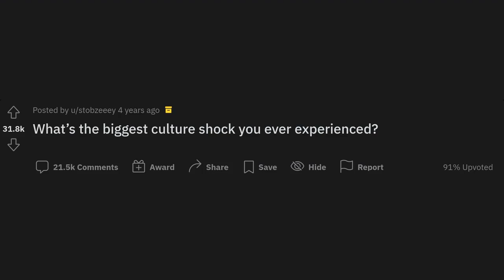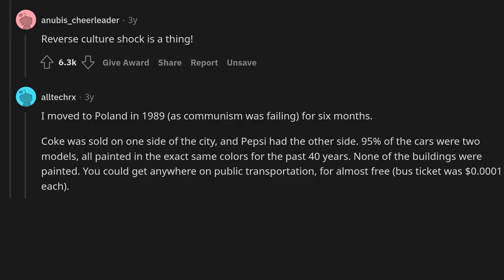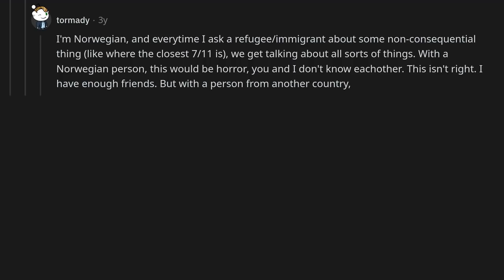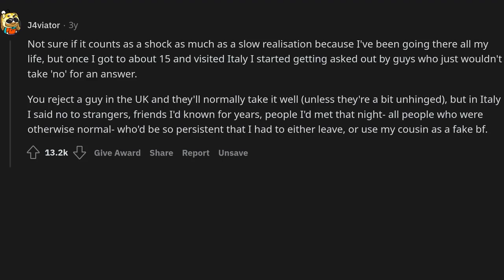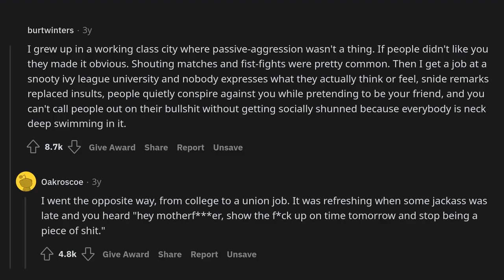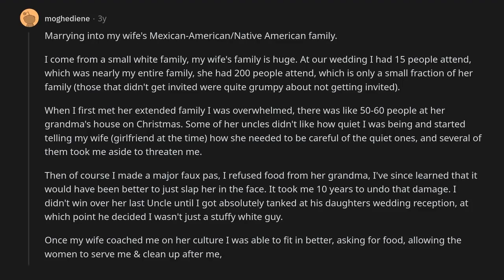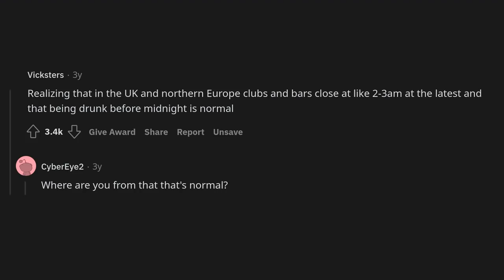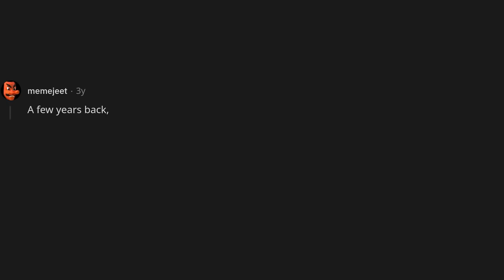What’s the biggest culture shock you ever experienced?